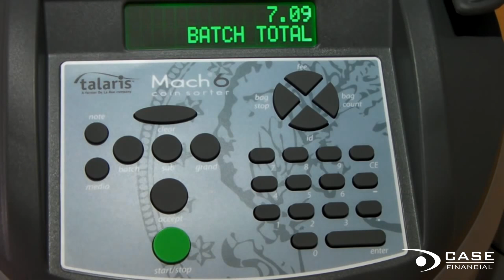DeLaRue/Talaris Mach 6 Coin Counter & Sorter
The Mach 6 is a fast, compact coin sorter/counter configurable for tabletop or higher volume applications requiring bagging capability. The Mach 6 is the perfect solution for medium size bank branches, retailers, transportation authorities and even small casino operations. Highly configurable, the Mach 6 can also track and consolidate management information, eliminating the need for manual reporting.

For more information on this or any other financial product, please contact Case Financial Toll Free at 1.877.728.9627